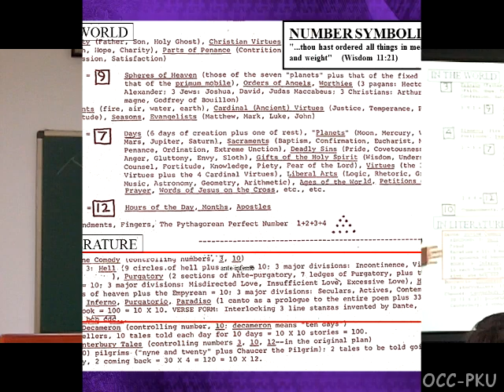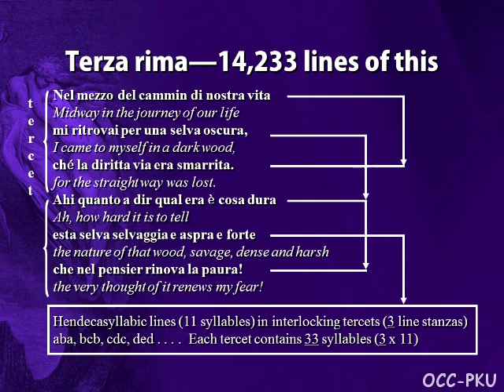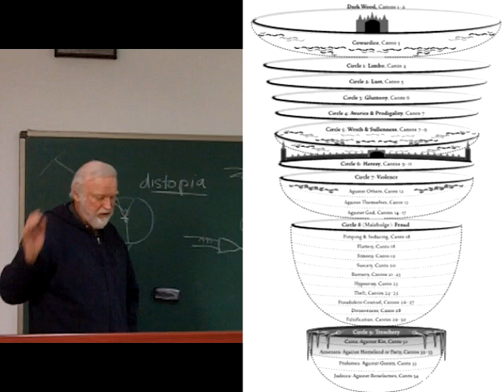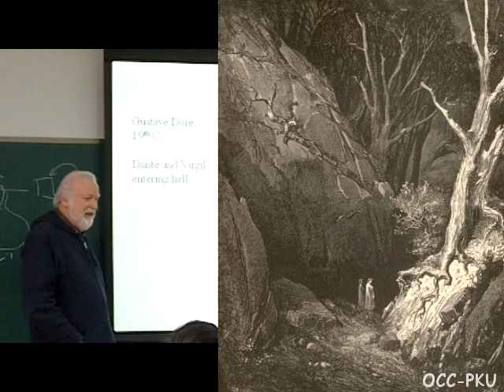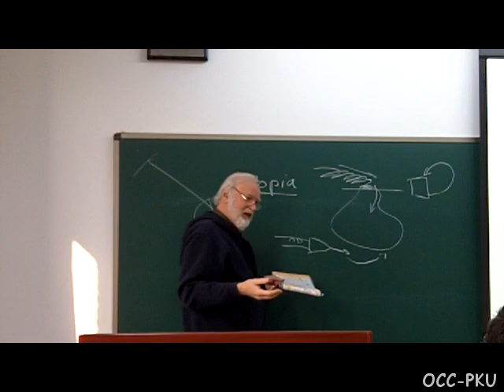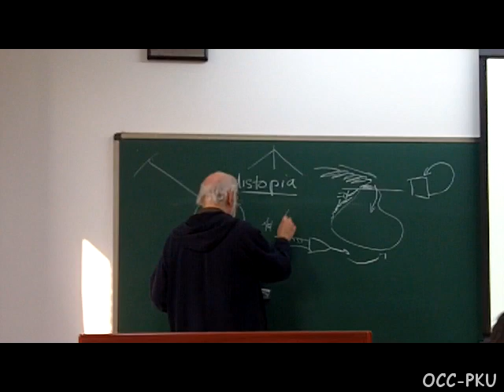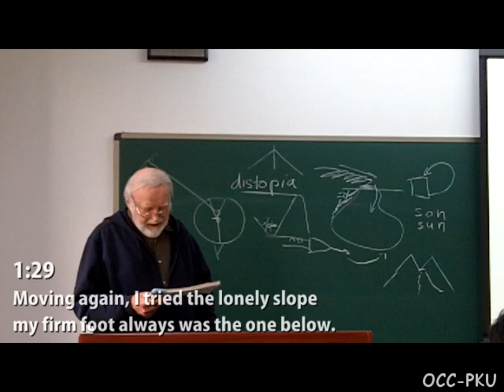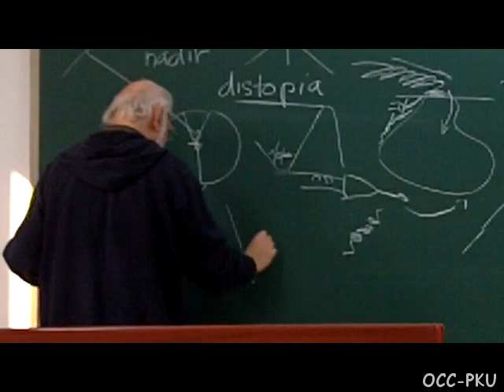04. Inferno: Commentary, Canto I - Part I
Dante's Divine Comedy
04. Inferno: Commentary, Canto I - Part I
Spring 2012
Prof. Thomas Rendall
English Department
Peking University

但丁《神曲》
04. 《地狱篇》评述：第1歌 第1部分
2012年春
Thomas Rendall 教授
北京大学英文系